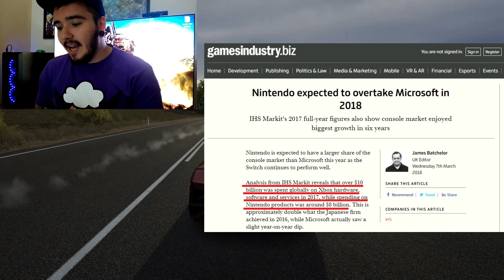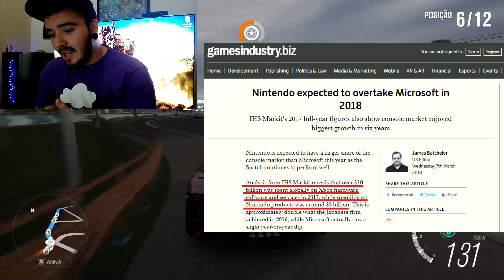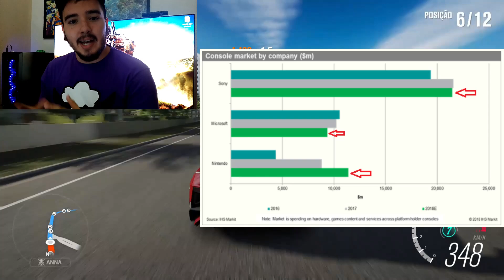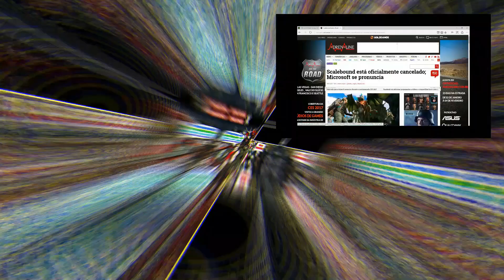BOMBA! Analistas afirmam que NINTENDO irá passar MICROSOFT em 2018 | O fim está próximo!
E depois é a Sony que anda "decadente" né?

► PSN ID: Mazinho47
► Gamertag: MaThEuSo 47